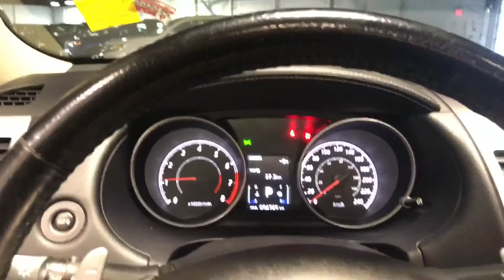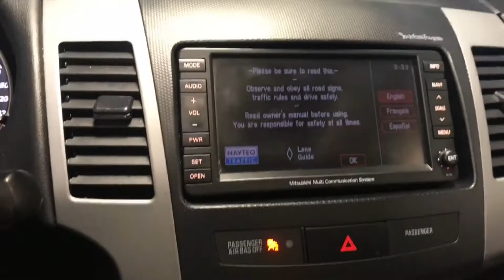2013 Mitsubishi Outlander